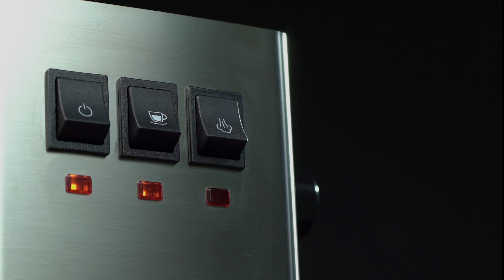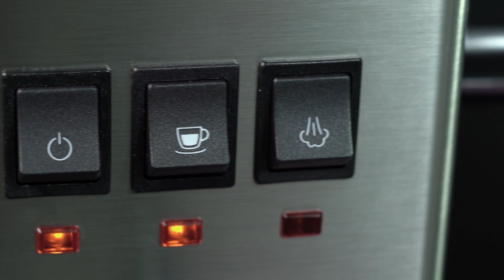Discover the New Gaggia Classic - dedicated to all espresso lovers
The new Gaggia Classic holds our 80 years of history, tradition and experience:

We dedicate it to all espresso lovers that want to relive every day at home the barista’s rituals, that require attention to each detail, precision and practice to create the real Italian espresso with “crema naturale”, in the high tradition of Achille Gaggia.

Stylishly designed and totally made in Italy, you can find more info about this machine